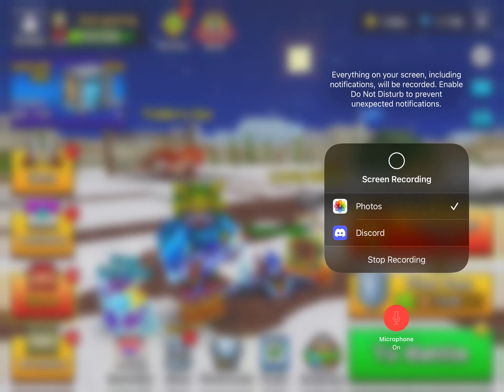DON'T MISS OUT ON THIS OFFER (TRUST ME)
ITS MUCH CHEAPER THAN U THINK LOL